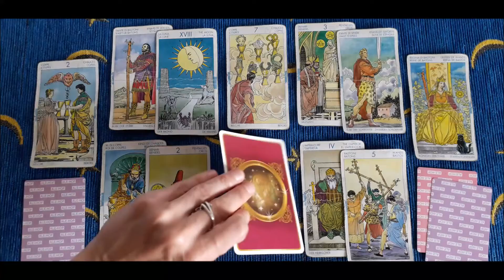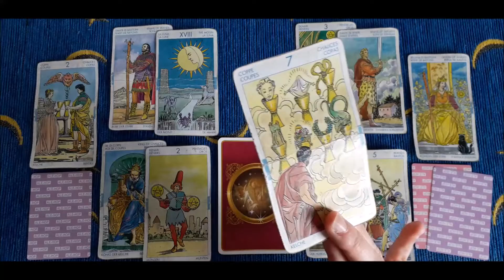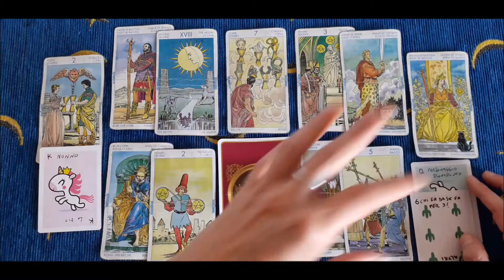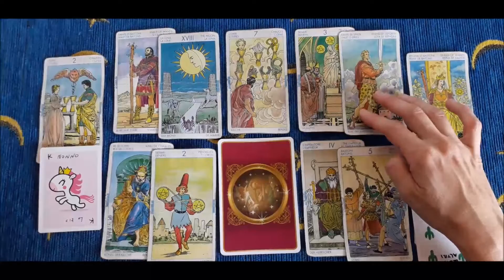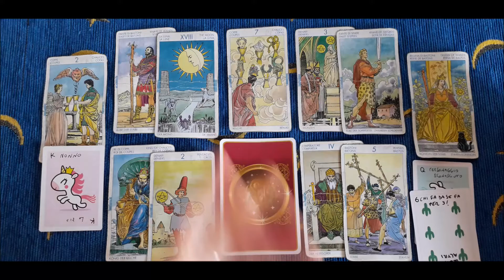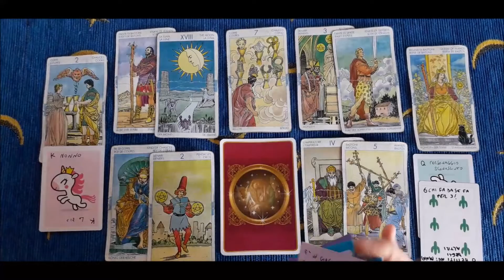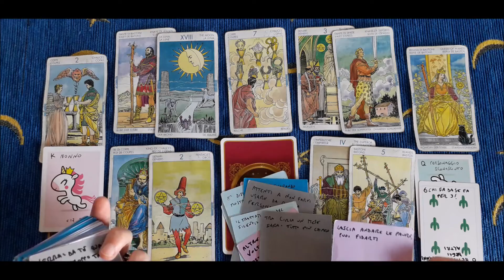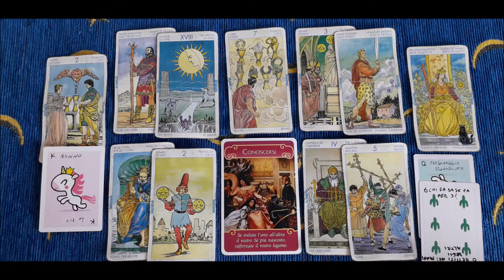Leone -Superare le barriere dell'anima!- Oroscopo amore e tarocchi